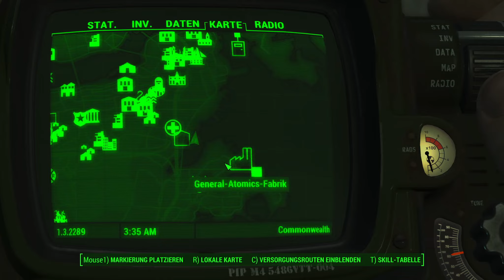#141 Auf zur Burg! - Let's Play Fallout 4 [GER/HD+/60FPS]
Howdy und willkommen in den gefährlichen und staubigen Weiten des Ödlands! Gernot ist wieder unterwegs!

Aber wo will Gernot hin? Tjaaa... er hat sich mittlerweile angemessen um die (Aus-)Rüstung seiner Mitbewohner in den diversen Siedlungen gekümmert und somit hoffentlich ihre Lebenserwartung um ein vielfaches erhöht. Doch seit langer Zeit liegt uns schon der Minuteman Preston Garvey in den Ohren: wir sollten eine Burg aufsuchen und sie für unsere Zwecke nutzen. Jetzt ist der Zeitpunkt gekommen, seinem Drängen endlich nachzugeben. Nur... wo liegt diese Burg? Müssen wir mit Widerstand rechnen? Und wer hat an meiner Nuka Cola getrunken? Zeit es herauszufinden!

Meine Mods & warum:
Building Blocks, Homemaker, Place Everywhere, Settlement Supplies EX & Working Food Planters:
Einrichtung, Baumodifikationen und mehr!
Weightless Chems & Weightless Junk:
Gewichtsreduzierende Mods um die Spielzeit beim
"Scavengen" etwas unter Kontrolle zu halten.